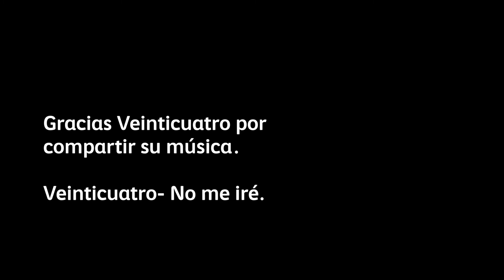Ciudad Mural Tlajomulco 2019